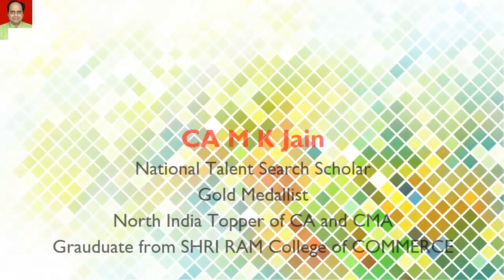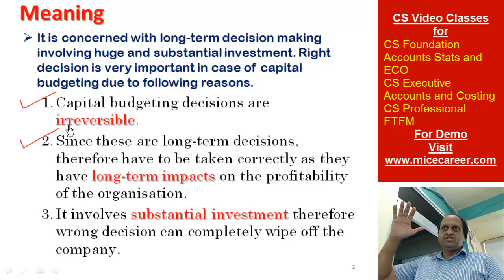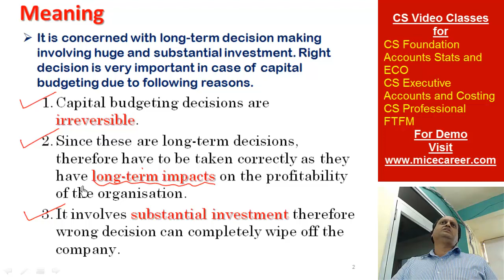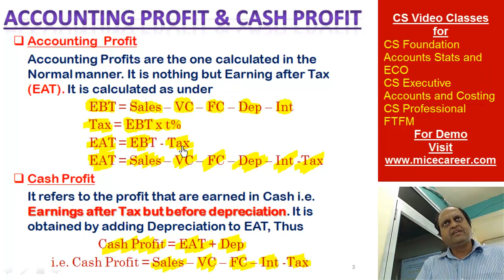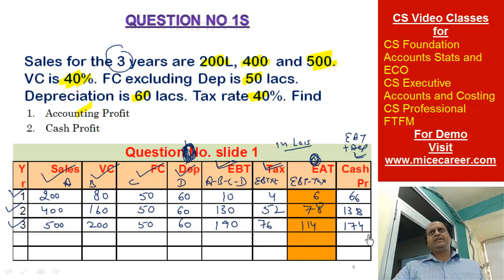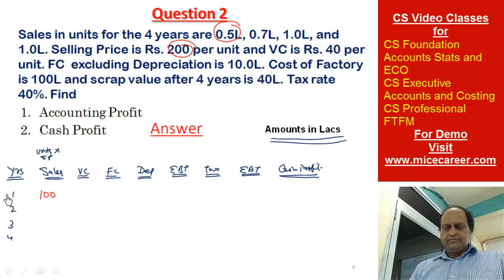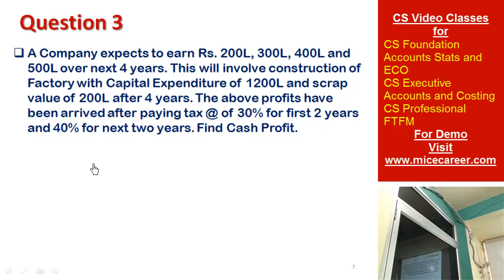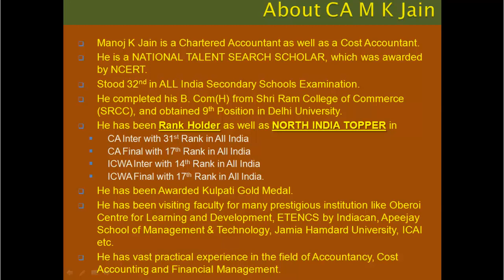Capital Budgeting Forex Treasury FTFM for CS PROFESSIONAL Video Classes and Lectures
This is just a Sample or part of Complete Videos.
To GET COMPLETE Videos

Purchase FULL Set of DVDs which Contain VERY VERY VERY VERY. LARGE NUMBER OF SOLVED QUESTION VIDEOS along with Ebook. All This is MUCH MUCH MUCH BETTER than FACE to FACE Classes.

Demo Video Lectures and Video Classes for CA CS CMA B.Com, M.Com Student, 12th Class Students, 11th Class Students, BBA Entrance, MBA Entrance.

We Provide CA Video Classes, CMA Video Classes, CS Video Classes, B.Com Video Classe, M.Com Video Classes, BBA Video Classes, MBA Video Classes

Full Set of Video Classes and Video Lectures for CA CS CMA B.Com and M.Com are available.